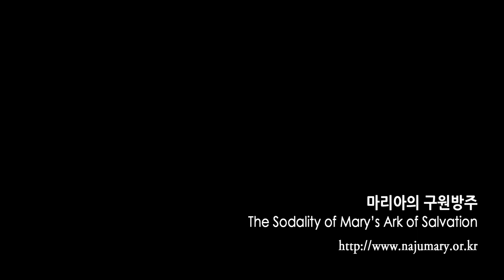2017년 9월 2일 신부님 강론(Homily of Fr. Su)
성모님께서는 이곳 나주에 오셔서 모든 자녀들을 마리아의 구원방주에 불러 모으고자 하십니다. 그러나 눈물과 피눈물로 호소하시는 성모님의 부르심에 응답하지 않는다면 그때는 늦을 것입니다.

예수님께서는 우리들의 구원을 위해서 이 세상에 오셨는데 오직 유다만이 배신을 하여 자살을 하고 2천년이 넘도록 지옥의 불속에서 계속 타고 있습니다. 하지만 나머지 11제자와 유다의 자리를 대신한 마티아 사도는 끝까지 예수님을 전하고 모두 천국에 있습니다.

오늘밤, 우리도 우리 자신을 잘 준비하기 위해 이곳에 모여 기도하는 겁니다. 우리가 영원한 생명과 천국만을 추구한다면 먼저 나를 버리고 매일매일 내 십자가를 지고 예수님과 성모님을 따라야 합니다. 그러면 언젠가 우리 모두 천국에서 만나 진정한 행복과 완전한 기쁨을 누릴 수 있게 될 것입니다.

마마 쥴리아는 항상 “5대 영성으로 온전히 무장하라.”고 하십니다. 5대 영성은 천국에 가는 지름길이기 때문입니다. 여러분! 5대 영성으로 우리를 괴롭히는 마귀와 내 육신과 세속을 다 끊어버리고 영원한 생명을 잘 준비합시다. 그래서 성모님의 손을 꼭 잡고 마마 쥴리아와 함께 다 같이 천국 갑시다!